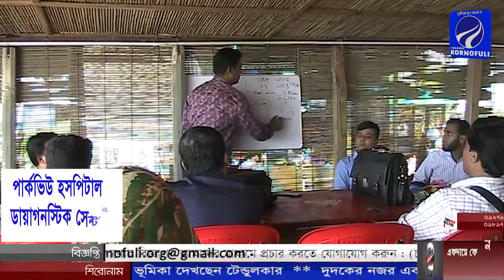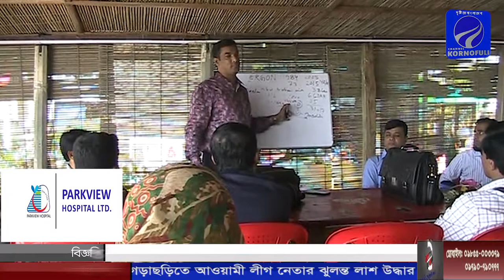আরগন ফার্মাসিউটিক্যালস’র সাইন্টিফিক সেমিনার ও লিডারশীফ ট্রেনিং প্রোগ্রাম অনুষ্ঠিত